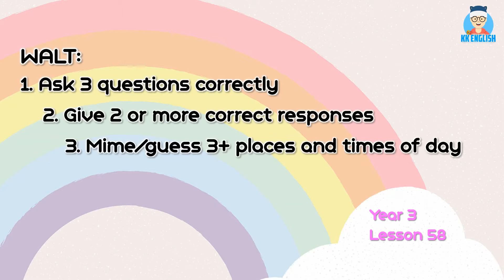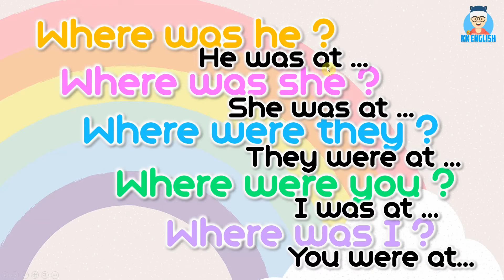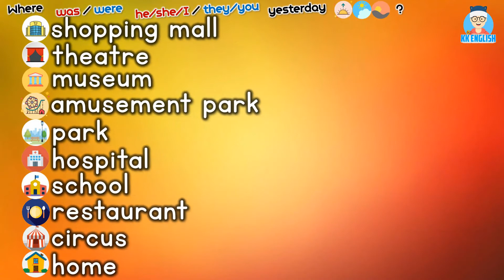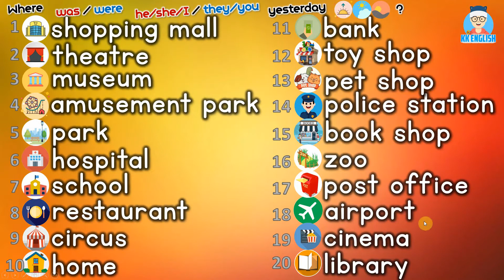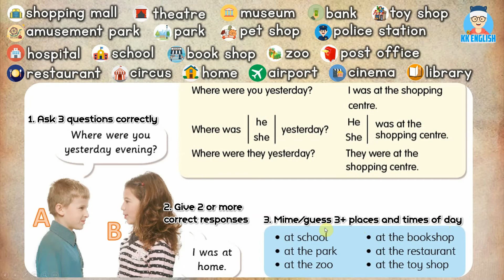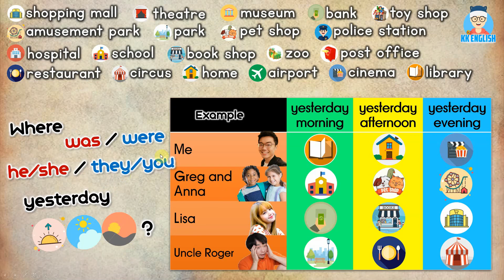Were you at home? - KKEnglish Year3 L58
Let's make questions and play a game!
Featured teacher: Mr Mark